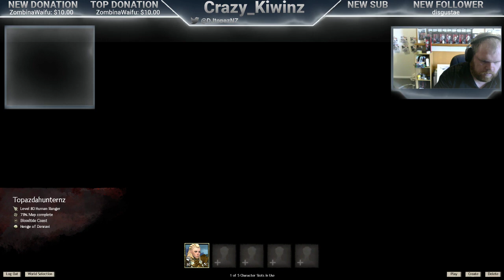Crazy Kiwi is play Guild Wars 2 making a new avatar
Crazy Kiwi is play Guild Wars 2 making a new avatar -- Watch live